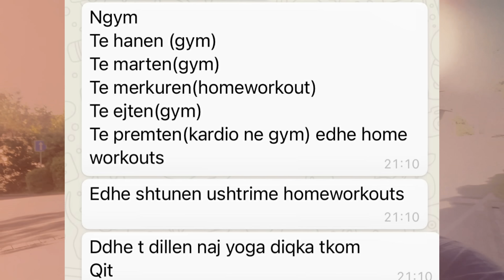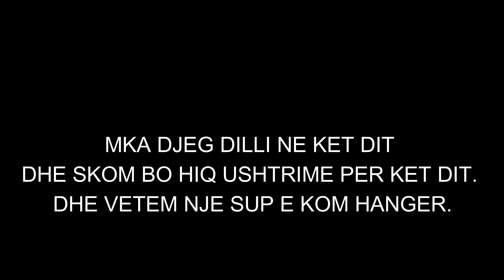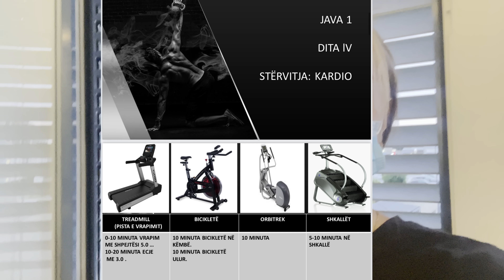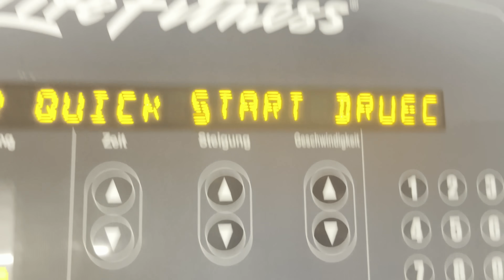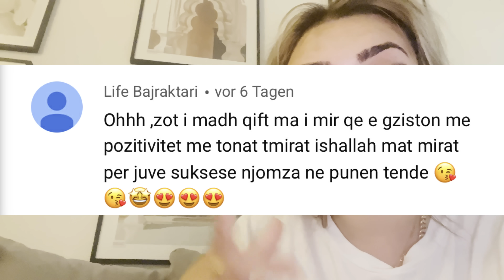Diete dhe plan per dobesim… (fitnesi dhe ushqimi)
Shpresoj qe ju ka pelqy video❤️🥰